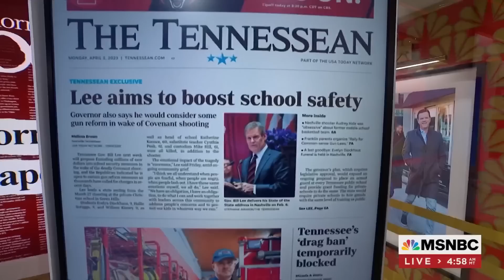Tennessee governor proposes putting armed guard in public schools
Tennessee Gov. Bill Lee is set to propose new school safety measures in the wake of a recent Nashville mass shooting, and one of the measures is placing an armed guard at every public school and provide grant funding for private schools to also have an armed guard.